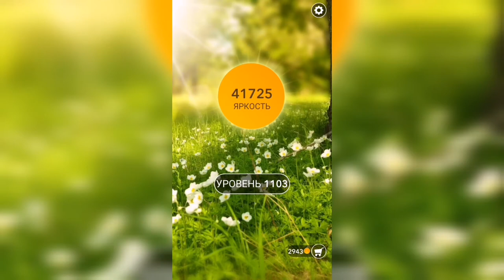Word / Слово Крест: Поиск русского кроссворда / Уровень 1103